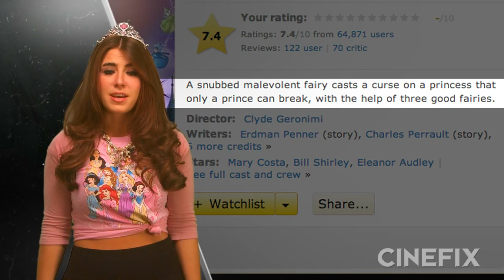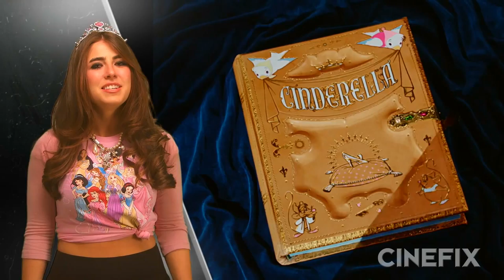Disney Movies Streaming Online! - What to Watch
Disney just launched its new streaming service, Disney Movies Anywhere, so your favorite classic movies are STREAMING NOW!

What's your favorite Disney movie? Favorite Disney Princess? Or Prince? Or talking-animal-comic-relief? Looking forward to a nostalgia fest on Disney Movies Anywhere? What other sorts of movies would you like us to cover on the show?

A snubbed malevolent fairy casts a curse on a princess that only a prince can break, with the help of three good fairies.

When Cinderella's cruel stepmother prevents her from attending the Royal Ball, she gets some unexpected help from the lovable mice Gus and Jaq, and from her Fairy Godmother.

A mermaid princess makes a Faustian bargain with an unscrupulous sea-witch in order to meet a human prince on land.

Welcome to W2W aka What to Watch, the weekly Thursday show that will help us figure out what to watch and where to watch it! Each week Mackenzie will navigate the plethora of awesomeness that's available online for our viewing pleasures.

We don't know about you, but the last thing we want to do after coming home exhausted is try to stream something then spend a half an hour first, figuring out what we want to watch and then, trying to search though a million platforms like Netflix, Hulu, Amazon Prime etc. etc. etc. to find out who actually plays our selection!

CineFix will now be doing the research for you! We'll pick cool shows, TV shows, and videos that you need to see or would love to watch again and let you know where online it's playing.

There are a million different streaming platforms and we want to feature them all. Let Mackenzie know what you're watching and where you're watching it and she'll talk about it on the show!